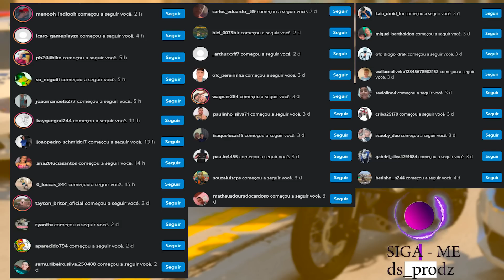PRIMEIRO ROUBO A MOTO DO MENOR , EM BUSCA DA OPORTUNIDADE 🤬👺 | GTA 5: VIDA DO CRIME #59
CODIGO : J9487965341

 ▬▬▬▬▬▬▬▬▬▬▬ஜ۩۞۩ஜ▬▬▬▬▬▬▬▬▬▬▬▬▬
📱 REDE SOCIAS 📱

♛ Participantes ♛